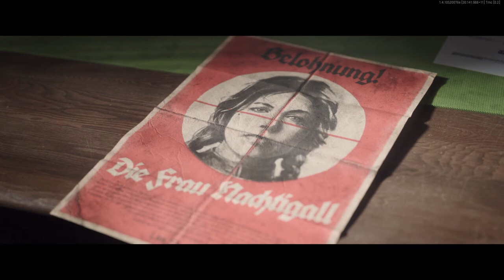Call of Duty Vanguard campaign prison setting the stage april 1945 cutscene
vanguard zombies,
vanguard gameplay,
vanguard multiplayer,
vanguard zombies gameplay,
vanguard campaign,
vanguard camos,
vanguard live,
vanguard all weapons,
vanguard atomic camo,
vanguard alpha gameplay,
vanguard all guns,
vanguard all cutscenes,
vanguard atomic,
vanguard action squad theme,
a vanguard fashion,
vanguard battle royale,
vanguard battle pass,
vanguard best class,
vanguard call of duty,
vanguard cod,
vanguard campaign gameplay,
vanguard camo challenges,
vanguard cursed guns,
vanguard dome gameplay,
vanguard dark matter,
vanguard der anfang intro,
vanguard damned,
vanguard demo,
vanguard digital advisor,
vanguard dogs,
vanguard double barrel shotgun,
vanguard event,
vanguard early access,
vanguard ending,
vanguard full movie,
vanguard fov console,
vanguard fov slider,
vanguard field upgrades,
vanguard full campaign,
vanguard final camo,
vanguard gameplay multiplayer,
vanguard gameplay zombies,
vanguard guns,
vanguard gameplay campaign,
vanguard glitches,
vanguard hacks